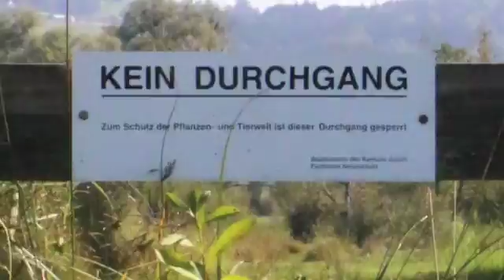Videomaterial für 10. Kl. Arbeit 'Landart'